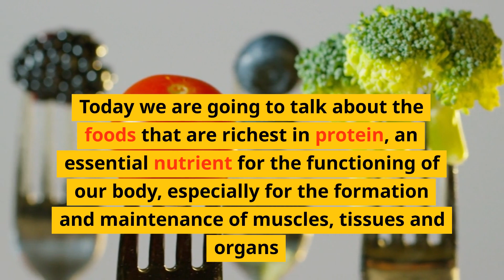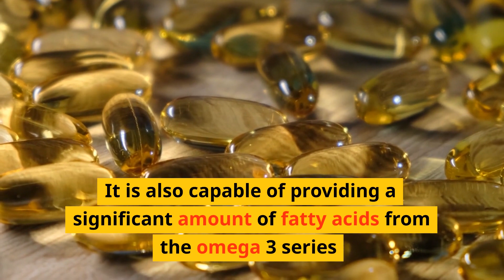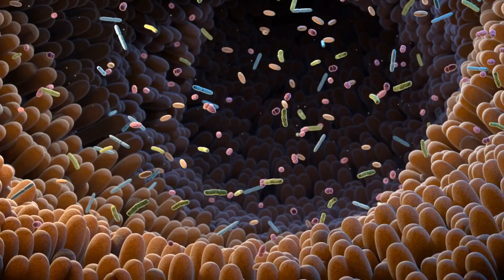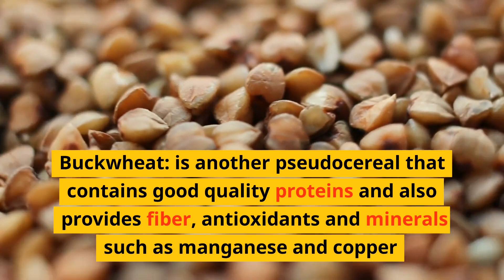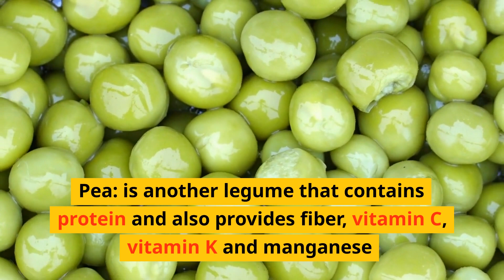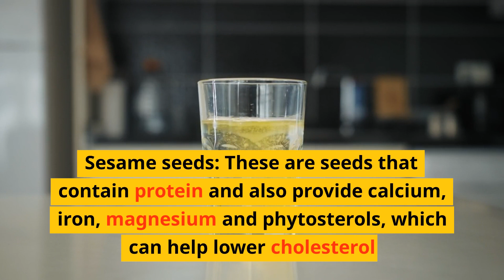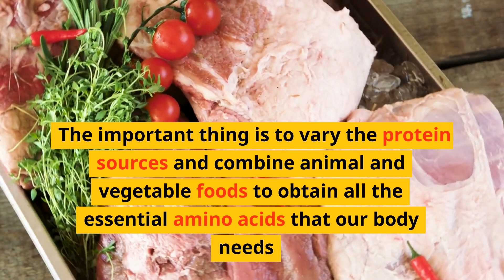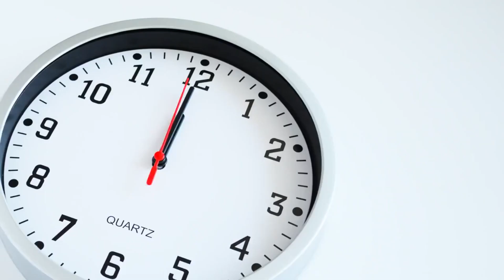The most protein-rich foods you need to know!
Hello everyone!
Today we are going to talk about the foods that are richest in protein, an essential nutrient for the functioning of our body, especially for the formation and maintenance of muscles, tissues and organs.